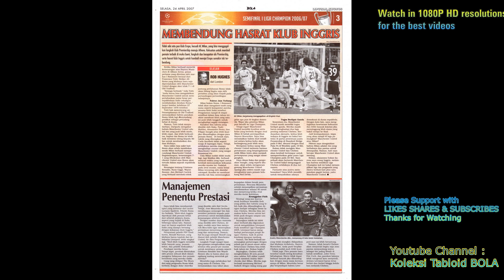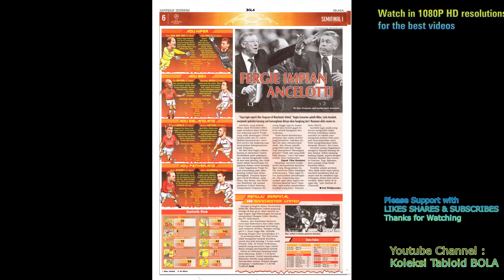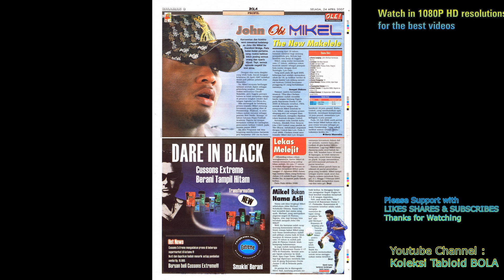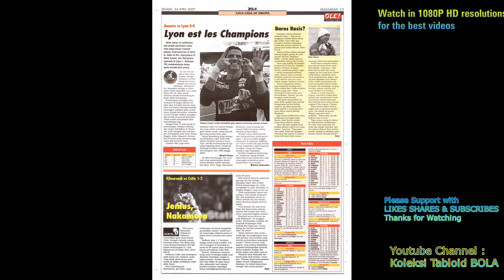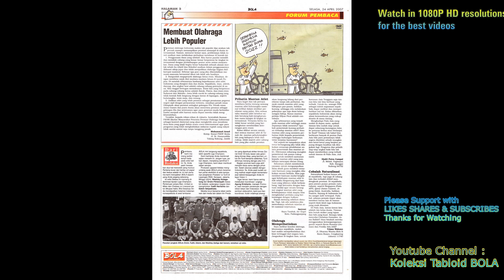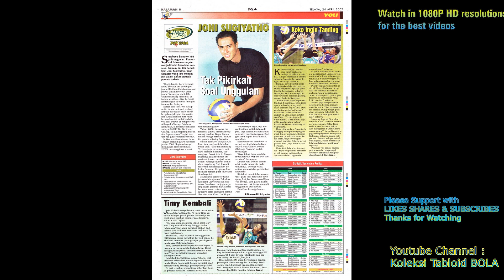Tabloid BOLA ED 1717, Selasa, 2007-04-24 [Road To Athens]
Tabloid BOLA ED 1717, Selasa, 24 April 2007
[Road To Athens]